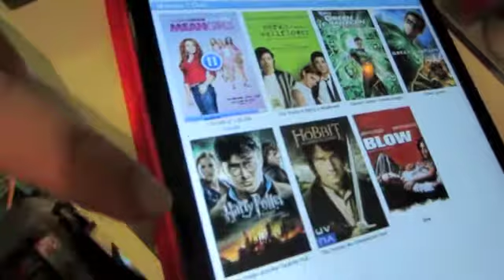6/21/13: Prepping for KENYA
Hi, this is Day 182!

**I'm going to be in Kenya until July 8th, so I won't have any videos posted until then. I'll talk to you all in 2 weeks!! Bye :)